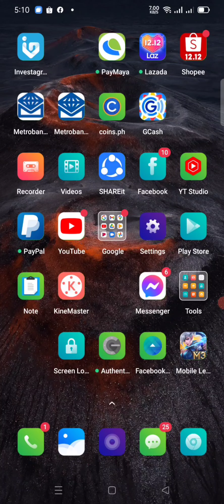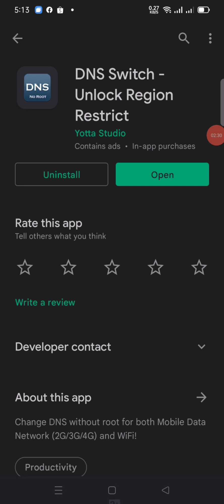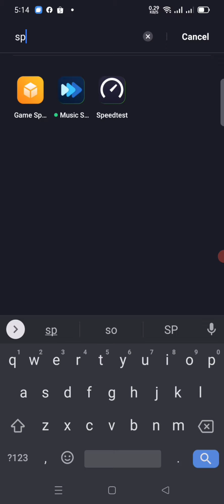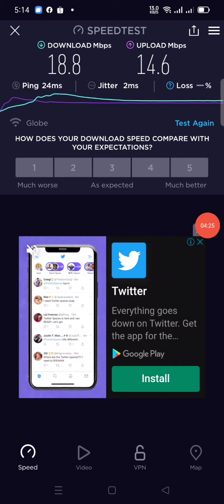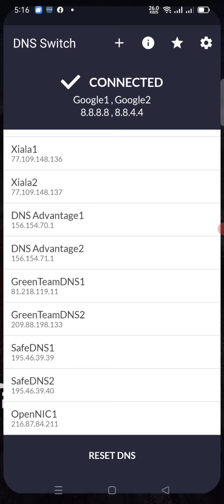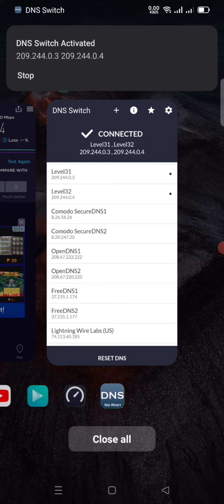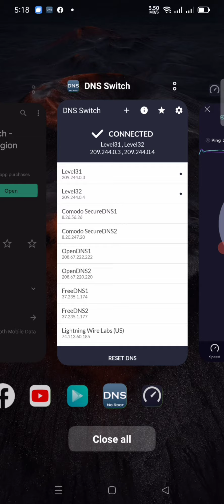HACKS: PAANO PALAKASIN ANG INTERNET CONNECTION | PAANO UMABOT NG 40 MBPS ANG SPEED KO?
Mahina ba ang internet mo? Paano natin pabibilisin ang internet connection mo?

Sa video na ito ituturo ko sa inyo kung paano ang tamang proseso para mapapabilis natin ang mahina mong signal.

MAGSUBSCRIBE KA LANG AT MAGCOMMENT!

PAANO PABILISIN ANG MOBILE DATA POCKET WIFI WIFI ROUTER
PAANO PALAKASIN ANG INTERNET CONNECTION
PAANO PALAKASIN ANG MOBILE DATA POCKET WIFI WIFI ROUTER
TRICKS PARA BUMILIS ANG INTERNET CONNECTION
TRICKS PARA LUMAKAS ANG MOBILE DATA POCKET WIFI WIFI ROUTER
PAANO PABILISIN INTERNET CONNECTION MO KAHIT MAHINA SIGNAL SA LUGAR NYO
PAANO PABILISIN ANG INTERNET CONNECTION NA PARANG NAKA 5G MOBILE DATA AND WIFI SUPPORT
PHONE TUTORIALS
AGA HINAY
Pano pabilisin ang internet mo
Pano pabilisin ang wifi for free
How to speed Up Converge Internet
PLDT
PAANO PABILISIN ANG INTERNET CONNECTION AT MOBILE DATA ? SMART AT GLOBE
PABILISIN ANG INTERNET CONNECTION
INTERNET
INTERNET CONNECTION
PABILISIN ANG MOBILE DATA
PAANO PABILISIN ANG MOBILE DATA
MOBILE DATA
paano palakasin ang phone signal
paano palakasin ang phone
palakasin ang signal
paano e boost ang signal ng phone
paano magpalakas ng data connection
data connection booster
data connection boost
how to increase signal
how to boost data connection
how to maximize data connection
data booster
how to increase data connection
smart boost
globe boost
paano pabilisin ang internet connection
paano pabilisin ang download
paano mawala ang lag
paano mawala ang lag sa online games
how to increase your wifi internet connection
SPEED BOOSTER FOR GLOBE AT HOME
paano bumilis ang internet connection
internet connection
speed booster simulator
palakasin ang internet without antenna
diy home wireless network
free no load apn
tnt no load apn
smart no load apn
How to fix lag in mobile legends
How to make data connection faster
no lag
strong internet
paano pabilisin ang internet speed
internet browsing
change 1 setting,
paano lumakas ang internet connection,
paano lumakas ang internet mo,
paano lumakas ang internet sa ml,
paano lumakas ang signal ng internet,
paano lumakas ang online business,
bagong tips para lumakas ang internet mo,
paano bumilis ang internet sa ml,
paano lumakas ang signal sa ml,
paano lumakas ang signal ng wifi,
paano lumakas ang signal ng dito sim,
paano lumakas ang signal ng globe at home wifi,